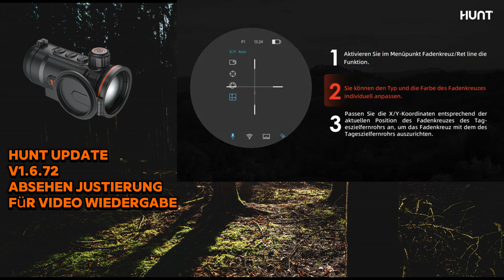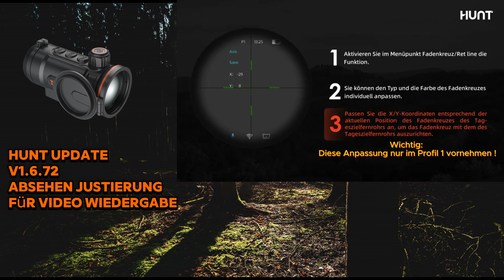ThermTec Hunt 650 / 335: Master-Update mit Absehen in der Videowiedergabe und weiteren Features